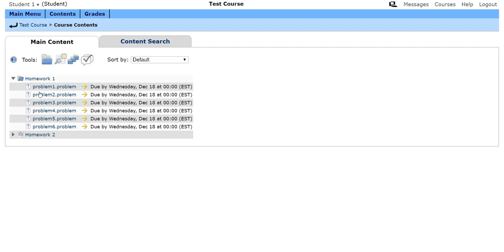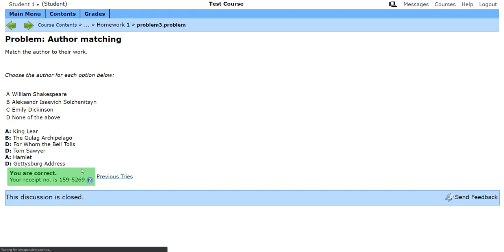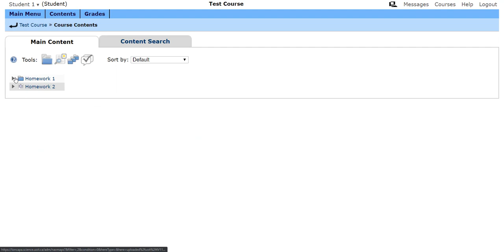Simple LON-CAPA Demonstration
A student view of answering problems on LON-CAPA.